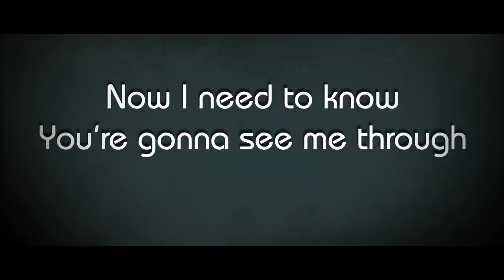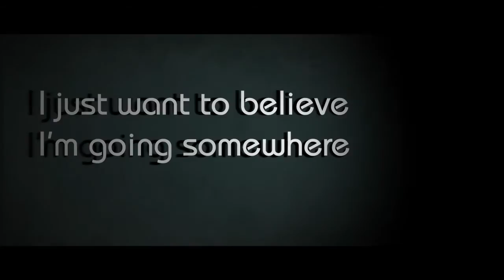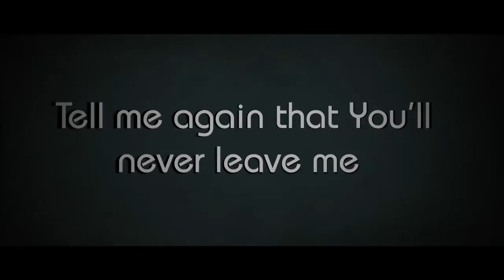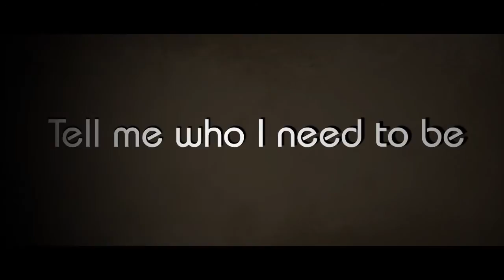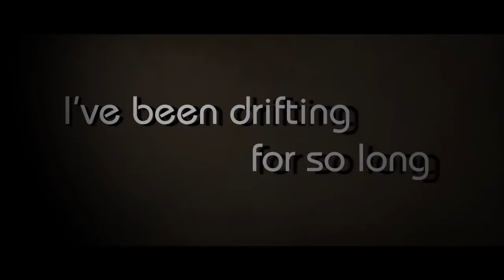High Flight Society - Direction - LYRIC Video - OFFICIAL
This is a "lyric video" for High Flight Society's song "Direction."

Copyrights Info For YouTube:

We (HighFlight Society Inc) wrote and performed the music in this video. The song is called "Direction."  Written and performed by High Flight Society.  We are a part of Our label High Flight Music, which we own and operate.